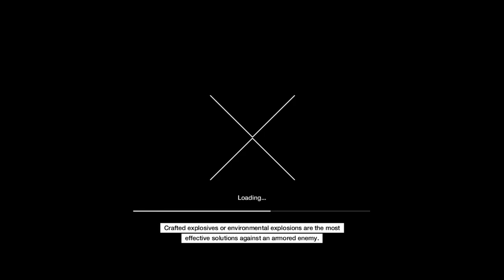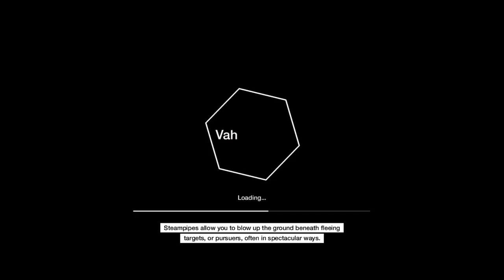WATCH_DOGS t bone shot out the cops